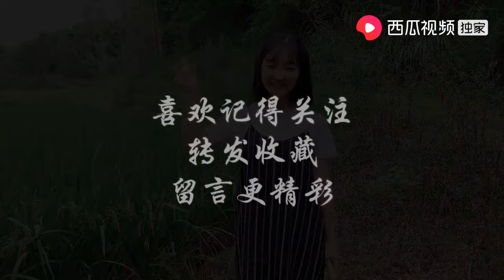水庫邊發生了什麼事？村里人都去了，小英子姐妹倆趕緊去看看【小英子和小萍子】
水庫邊發生了什麼事？村里人都去了，小英子姐妹倆趕緊去看看

今天水庫邊是有什麼好東西嗎？圍了這麼多的人，小英子姐妹也來湊湊熱鬧